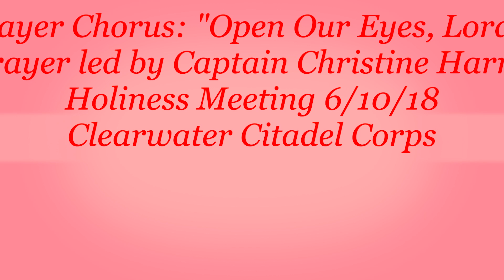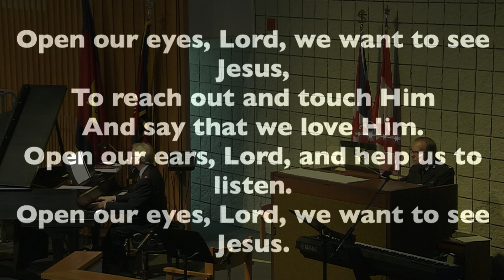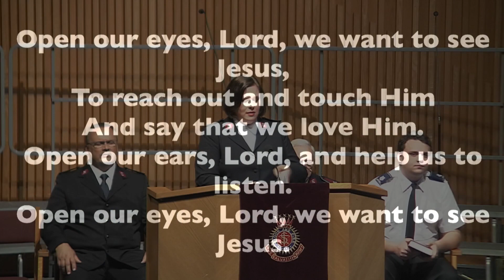Prayer Chorus "Open Our Eyes, Lord"/Prayer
Captain Christine Harris leads in the singing of the prayer chorus "Open Our Eyes, Lord" and in prayer during The Salvation Army Clearwater Citadel Corps Holiness Meeting on 6/10/18